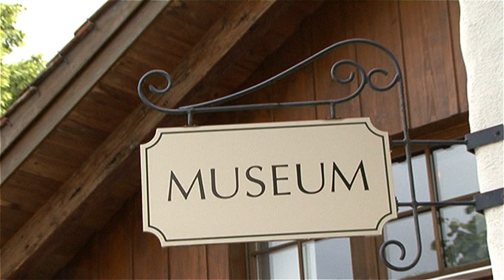25 Jahre Prattler Museum im Bürgerhaus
Am 3. Juni 2012 feierte das Prattler Museum im Bürgerhaus sein 25 jähriges Jubiläum.  Während in früheren Jahren das Museum primär ein Ort der Aufbewahrung und Präsentation historisch wertvoller Objekte war, ist es heute immer mehr auch ein Kristallisationspunkt kultureller Anlässe und Ereignisse. Das Museum, das von kulturPRATTELN zuhanden der  Einwohnergemeinde und der Bürgergemeinde betrieben wird, ist aus dem Dorfleben nicht mehr wegzudenken.